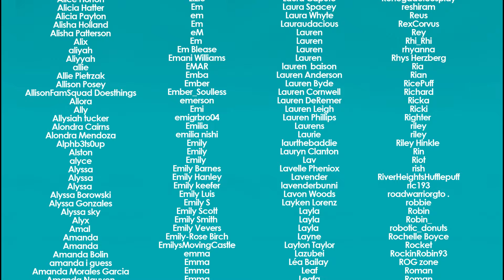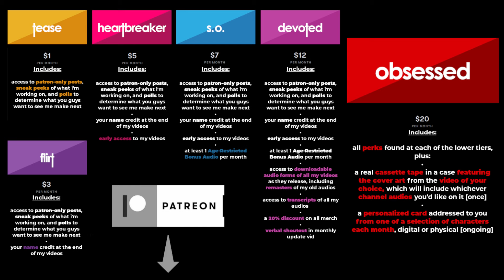Audio RP | Celebrating the New House With Your Werewolf Boyfriend [M4A]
it's fre-- well actually, it's not free, but it IS real estate

it's that time of year again here on the channel, but this go-around there's a little twist: this year's beguiling boi buffet begets both ends of the scintillating sweet-spicy spectrum!

translation: it's not JUST Hot Boi Winter this year, it's also Soft Boi Winter, a sweet and cuddly take on my usual December shenanigans. cause why not have a little bit of both? expect to bounce between the two themes over the course of the month. hope you guys enjoy.